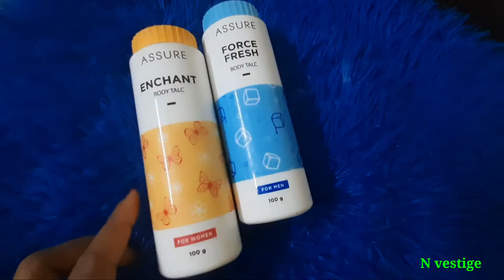VESTIGE ASSURE BODY TALC// FOR GIRS & BOYS// REFRESHING FRAGRANCE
hello friends mai namrata 😊
friends aaj ki video hai
           🌹 assure body talc ki🌹

ye assure ka body talc bhot hi acha hai bhot hi lo price me aap ko mil jata hai only 60₹ me
vhi market ka koi body talc 100g ka aap ko 100se 150 tak milta hai

assure body talc ki khusbu bhot hi achi hai flowarss aur musky freegrenss ke sath hai jo aap ko din bhar fress filig deta hai

agr aap ko pefum lga ya diyo lgana pasd nhi to aap assure ke ye doto body talc uj kar skte hai esse aap ko din bhar fress fill hoga jaise koi parfum aur diyo lgaya ho